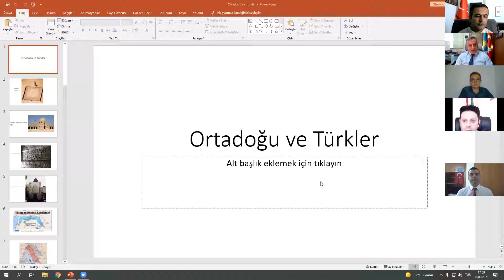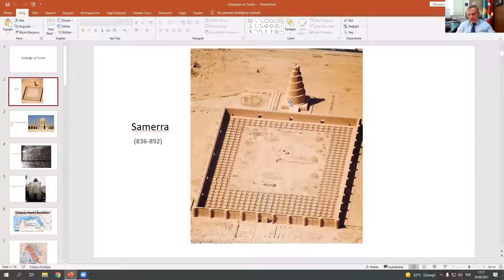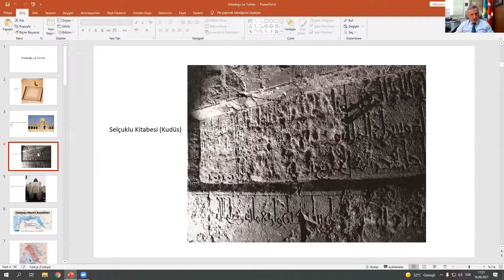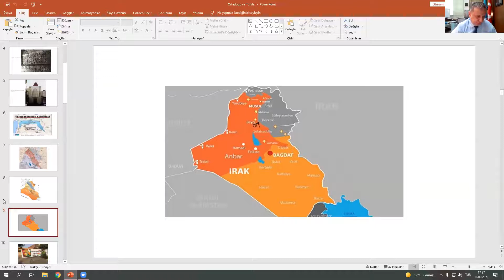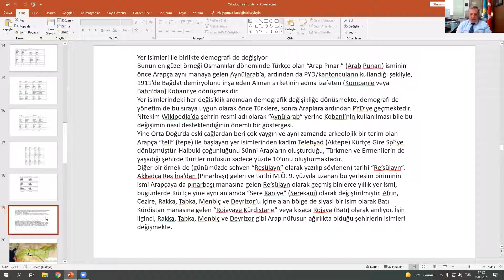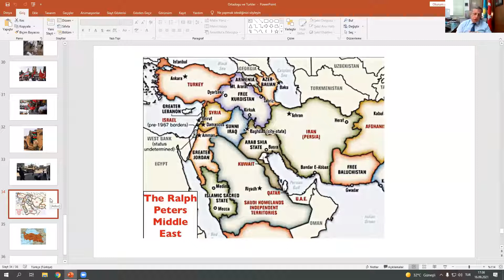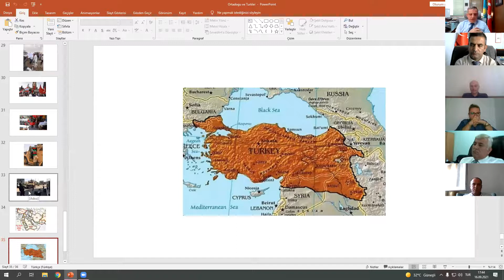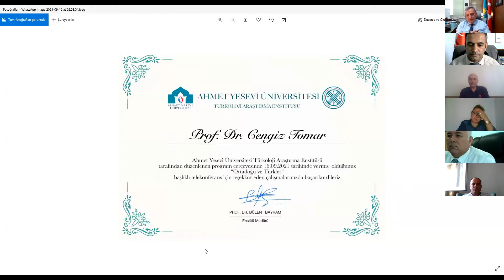Ortadoğu ve Türkler / Prof. Dr. Cengiz Tomar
Hoca Ahmet Yesevi Uluslararası Türk-Kazak Üniversitesi Türkoloji Araştırma Enstitüsü ve İdil-Ural Araştırmaları dergisinin birlikte düzenlediği konferanslar kapsamında, Hoca Ahmet Yesevi Uluslararası Türk-Kazak Üniversitesi Rektör Vekili Prof. Dr. Cengiz Tomar’ın "Ortadoğu ve Türkler" başlıklı konuşması 16 Eylül 2021 Perşembe günü saat 17.00’de video konferans yöntemiyle gerçekleştirildi.